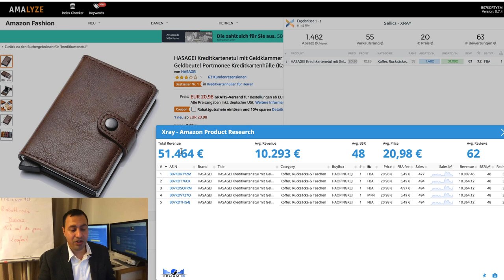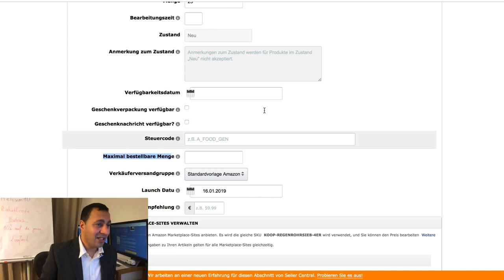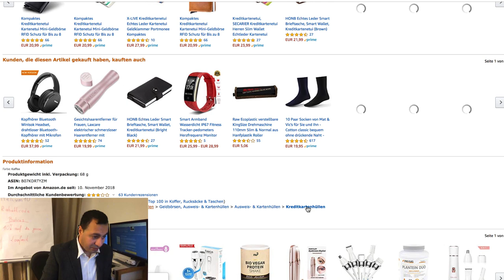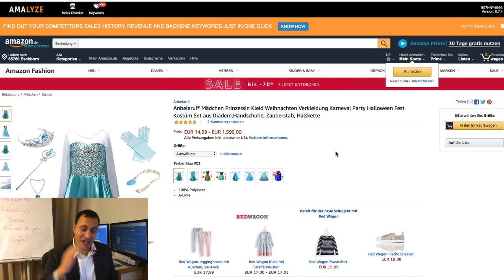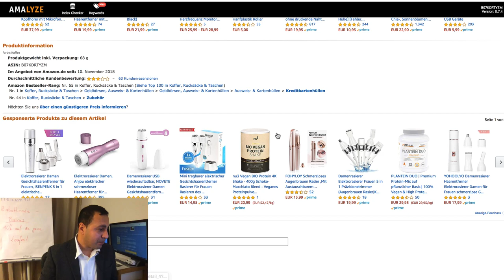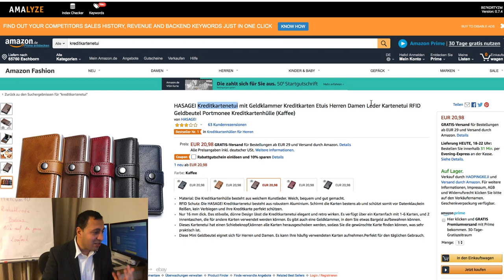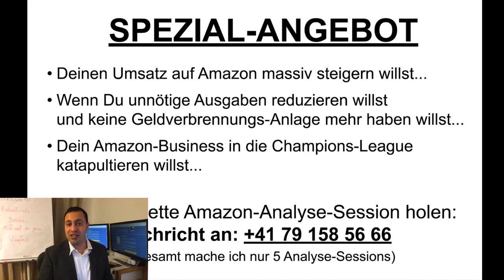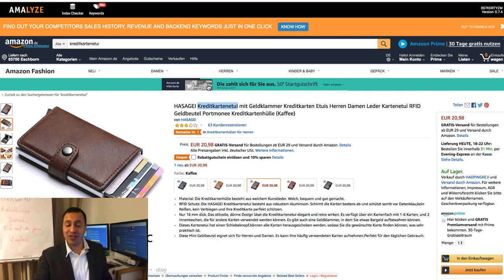Das beste Analyse-Tool ist immer noch dein Kopf! Abweichungen Bei Den Tools XRAY, Helium10 & Shopdoc